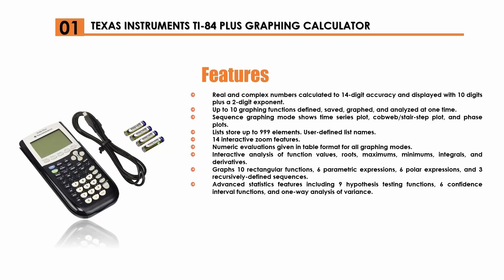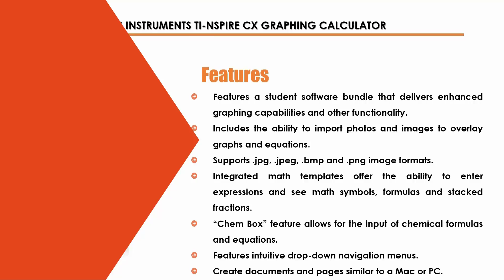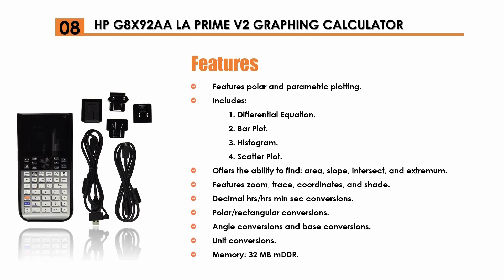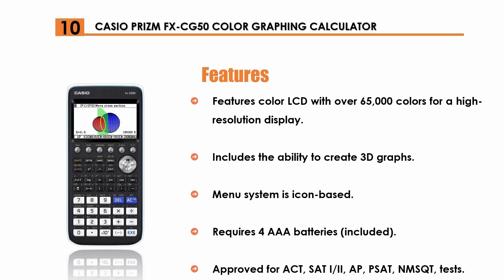best graphing calculators 2020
best graphing calculators

See update price & customer reviews of top 10 best graphing calculators:

1. Texas Instruments TI-84 Plus Graphing Calculator
2. Texas Instruments TI-84 Plus CE White Graphing Calculator
3. Texas Instruments TI-Nspire CX Graphing Calculator
4. Texas Instruments TI-84 Plus CE Lightning Graphing Calculator
5. Texas Instruments TI-83 Plus Graphing Calculator
6. Texas Instruments TI-89 Titanium CAS Graphing Calculator
7. TI-Nspire CAS Graphing Calculator
8. HP G8X92AA LA Prime v2 Graphing Calculator
9. Casio fx-9860GII Graphing Calculator
10. CASIO PRIZM FX-CG50 Color Graphing Calculator

Are you looking for the best graphing calculators?
In this graphing calculators review,, we will break down the top 10 best graphing calculators on the market.

Portions of footage/images found in this video are not original content produced by Pro Products Review. Portions of stock footage and Images of products were gathered from multiple sources including, manufactures, fellow creators, and various other sources.

"All claims, guarantees, and product specifications are provided by the manufacturer or vendor. "Pro Products Review" cannot be held responsible for these claims, guarantees or specifications"